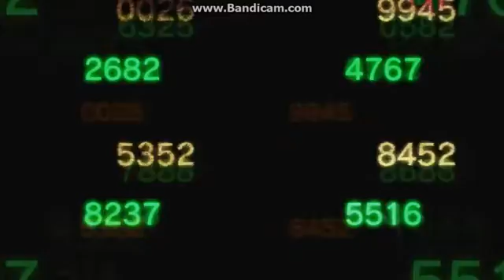Nanbaka [AMV] - Rin!Rin!Hi!Hi!